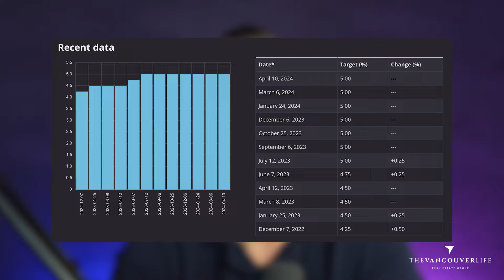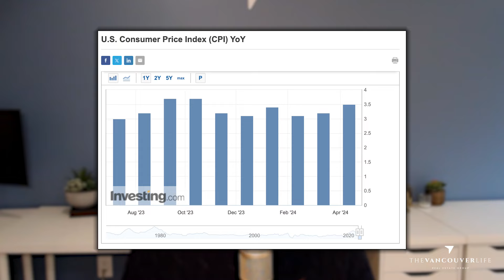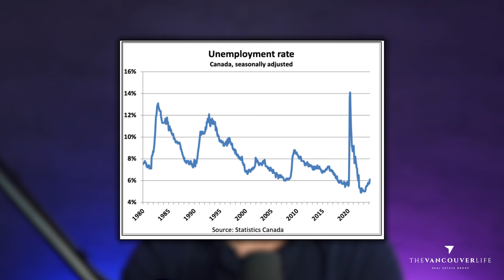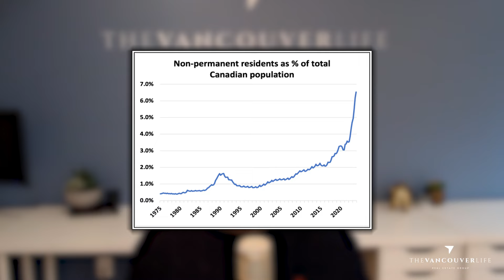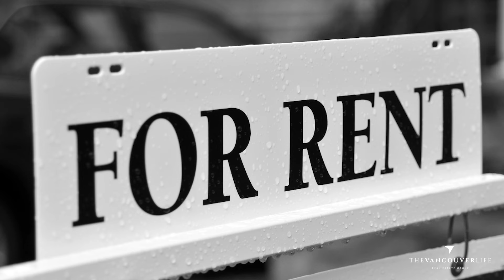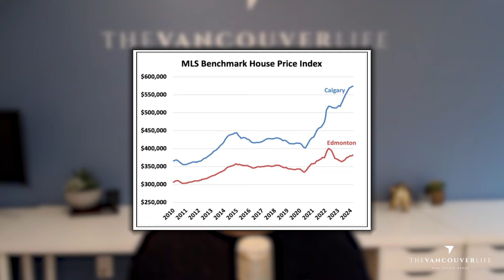Bank of Canada Holds Rates Amid Economic Turmoil: What Lies Ahead?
In a landscape of economic uncertainty and shifting market expectations, the Bank of Canada's decision to maintain its overnight rate at 5% on Wednesday marks the sixth consecutive hold. This is solidifying a rate that has remained unchanged since July, now spanning nine months. With the next announcement slated for June 5th, Canadians are hoping to find relief but a level of uncertainty still remains and expectations continue to be on the move. With that said, there has been extended period of stability over the last year and possibly lasting until at least 2025 when the Bank projects inflation to finally reach its 2% target.

Despite indications of excess supply in the Canadian economy, the Bank anticipates growth in the coming years, albeit amidst lingering inflationary pressures, particularly in the housing sector. Financial markets, however, foresee a departure from this status quo, anticipating a series of rate cuts starting in June. This speculation is fuelled by mounting evidence of economic strain, including a recent uptick in unemployment, signaling potential challenges ahead.

Meanwhile, south of the border, the US economy continues to outperform expectations, buoyed by robust consumer spending and resilient business activity, albeit accompanied by stubborn inflationary pressures. However, recent data suggests that the Federal Reserve may postpone rate cuts until September, as consumer prices continue to rise, prompting concerns about how that could impact the upcoming presidential election.

The juxtaposition of economic indicators paints a complex picture, leaving analysts and policymakers grappling with the question of whether inflation can be tempered without triggering a recession. With each passing day, new data points emerge, fuelling speculation and uncertainty about the future trajectory of interest rates and the possibility of recession.

In Canada's largest city, Toronto, the real estate market faces mixed signals, with declining home sales but resilient prices, especially in the condo segment. Conversely, Calgary and Edmonton experience surging demand and dwindling inventory, driving substantial price appreciation and highlighting migration patterns influenced by affordability.

Amidst these economic fluctuations, one thing remains clear: the road ahead is uncertain, and stakeholders must navigate a landscape fraught with both challenges and opportunities, as they await further developments in the months to come.

🏆 Top 10% Medallion Club Members  2019 to 2023